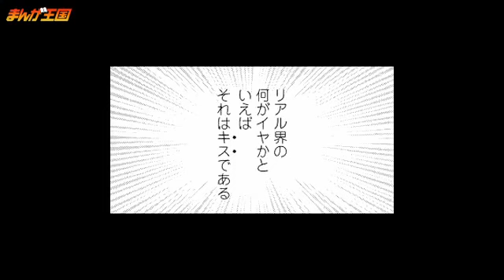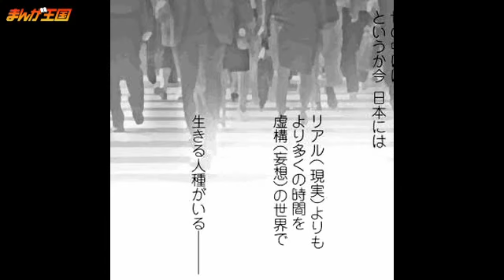【試し読み】逆運命の人 上杉可南子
続きは「まんが王国」から読めます！ タイトル：逆運命の人 著者：上杉可南子 【作品紹介】 BL漫画家のまどりは、生身の男を愛.

大人気コミック『昴』が全巻無料で読めるって本当！？ ⇒ →→→アマゾンで全巻セット無料でゲットできる方法！！ 漫画・コミ.